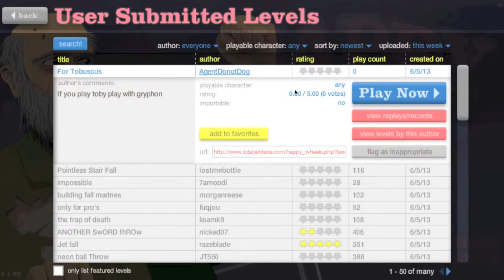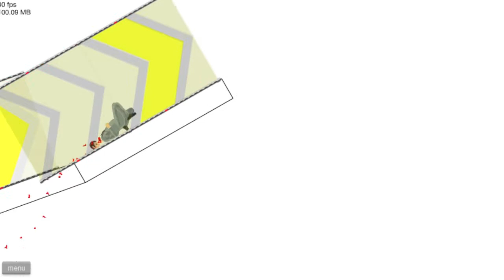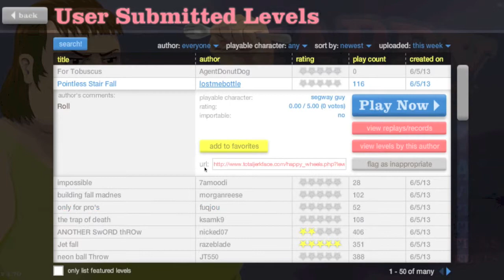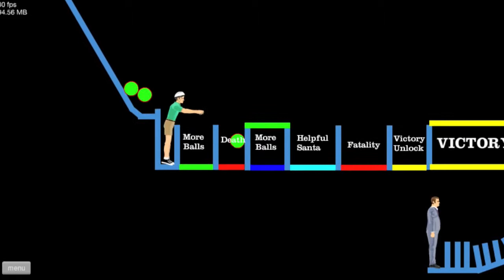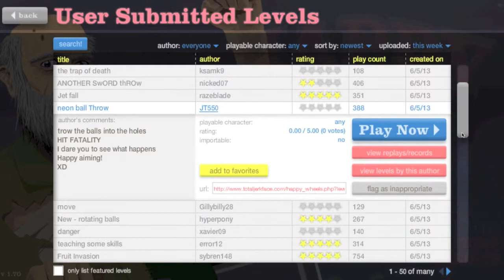Melon Rape Party - Happy Wheels - Part 4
This is part 4 of my happy wheels series.